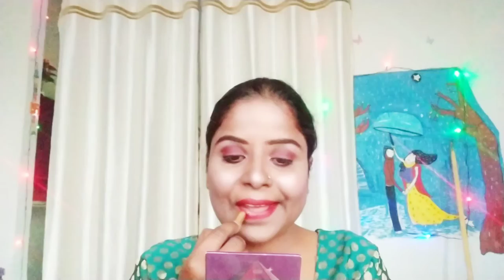Alia Bhatt inspired makeup look. आलिया भट्ट की तरह होकर तैयार, बनिए पार्टी की शान।